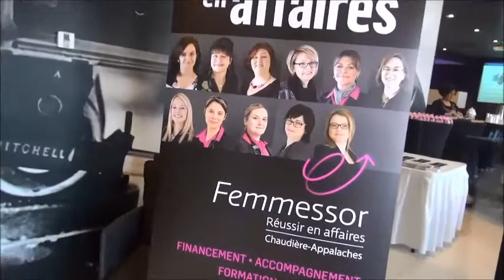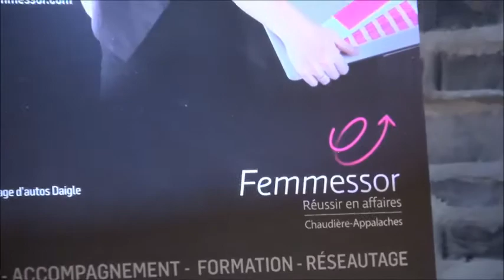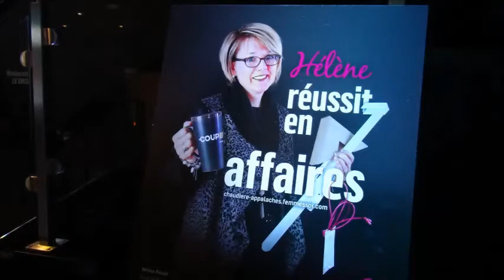Lancement : Femmessor Chaudière-Appalaches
Reportage de Karina Lehoux, animatrice professionnelle, au lancement de Femmessor Chaudière-Appalaches qui avait lieu le 26 février 2014 à la Cache à Maxime de Scott. INFO

(2014)  EKLOSION.ca